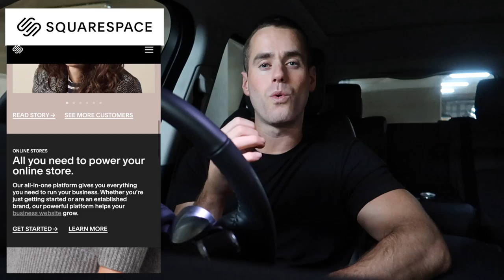MY BROTHER IS SELLING HIS 911 TURBO S - HERE’S WHY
My brother is selling his Porsche 911 Turbo S! Here’s why.